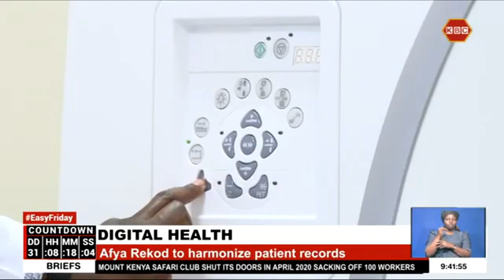Kenya launches Block-Chain health record | New system to ease health record management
Kenyan health technology company AfyaRekod has launched World’s first completely automated universal patient portal, built on blockchain technology. Health experts say the platform will transform patient medical record access in the country.  ICT chief administrative secretary Maureen Mbaka says the government has reformed the country’s ICT policies to attract more players and innovation in the digital space.